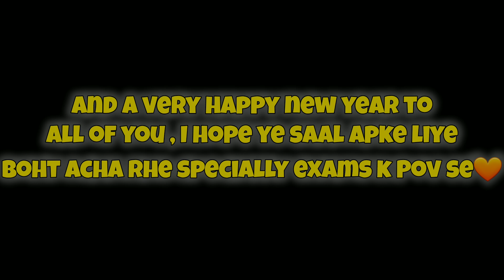Last 20 days remaining for JEE Mains💀 | 15 hours Study vlog 🔥| Happy new year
Use code- " IAV "
to Get Maximum Discount on Any Batch !!

Team Jee OneTeachers

Physics - Namo Kaul Sir, Jayant Sir
Mathematics - Sameer Sir, Purnima Ma'am
Chemistry - Monica Ma'am, Lokesh Sir

CINEMATICS,B ROLLS
IIT Bombay
IIT Delhi
IIT Madras
IIT Kharagpur
VISUAL STORYTELLING
CINEMATICS
B ROLLS
HOW TO STUDY FOR 10 HOURS A DAY
productivity
 a day in the life
hyderabad
iitian,
iit student
iitian life
iit jee
iit jee tips
sankho kun
sankhokun
how to study longer
iit bombay
preparation
Exam vlog
Vlog
VNIT Nagpur,
How I cleared IIT JEE from average student
PhysicsWallah
IIT,
IIT Bombay
IIT Delhi
IIT Madras
IIT Kharagpur
IIT Kanpur
IIT Roorkee
pwnsat scholarship exam
pw scholarship
11th Class JEE Journey: The Fast Track to Success in 2 Minutes"
"From Day One to the Finish Line: My 11th Class JEE Journey in 2 Minutes"
"My JEE Preparation in 11th Class: A Two Minute Recap"
"JEE 11th Class: Two Minutes to Relive the Ups and Downs"
"11th Class JEE Journey: The Roller Coaster Ride in 120 Seconds"
"My Two Minute Journey of Preparing for JEE in 11th Class"
"The Highlights of My JEE Journey in 11th Class: A 2 Minute Overview"
"JEE in 11th Class: Two Minutes to See How Far I've Come"
"Fast-Forward Through My 11th Class JEE Journey in Just 2 Minutes"
"11th Class JEE Preparation: The Cliff Notes Version in 2 Minutes".